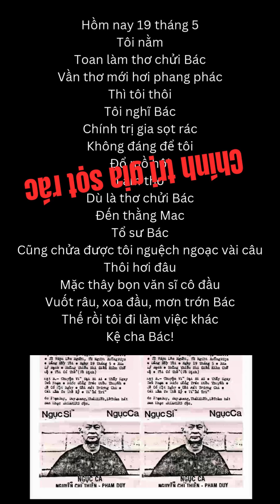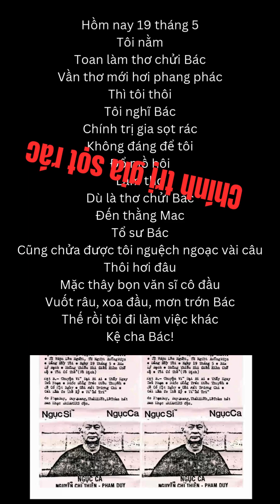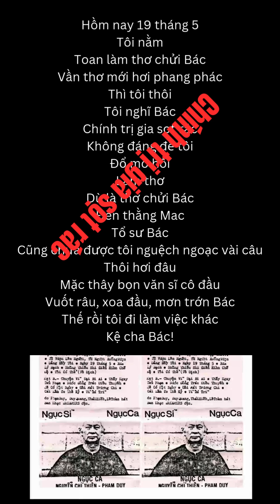Thơ Nguyễn Chí Thiện PD phổ nhạc